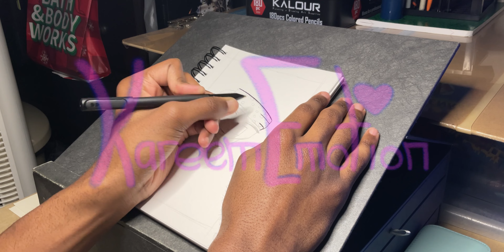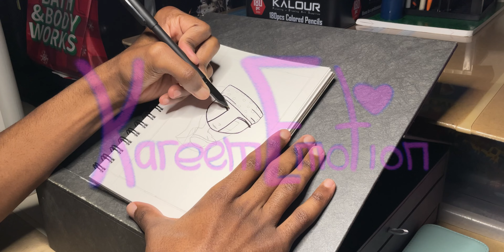Inktober: Day 12: Lindsay (Total Drama/GlamOut BoltTank; Time-lapse)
Lindsay is one of my favorite characters in the Total Drama series. She’s such an adorable character! Although, I used to question her breast design. It’s flat and extends on the top and curves down. I’m not upset about it. I’m just curious.

I decided (at the last minute) to go for her “Camp TV” design. It’s either I didn’t know Total Drama was originally called Camp TV or I just forgot. From what I’ve read on the Total Drama wiki, it seems that everything stayed the same. Except for the character designs and their personalities. Lindsay, for instance, was supposed to be the “Heather” of the cast. And her design is slightly different from her Total Drama design. In all honesty, I prefer her Camp TV design. But I’ll take her TD personality all the way.

And thus, I put them both together in my style. And this is the result. Well, not the full results. It is a bust drawing after all. I tried to make her breast shape slightly authentic, but still maintain how it looks for the show.

In case you’re wondering, I have drawn other TD characters. Gwen (I might draw again at some point because she’s my second favorite character), Izzy, and Heather. I don’t know if I’ll draw more. But maybe I’ll draw them in the style of Pixar Cars. I think that’ll be fun. But I wanna rewatch the show before I get to that.

This drawing, to my surprise, took 49 minutes to complete. I was hoping I’ll reach the 50 minute mark. But maybe the next and final two will be over 50 minutes. To think I’m almost done with this series of drawings. Katheryn’s drawing is yet to be posted on my Instagram. And by the time I do post her, I’ll be working on the final character. Of which (excluding my OCs) is the character I’m looking forward to drawing the most.

Questions, comments, concerns, and critiques will be highly appreciated!
Positive emotions; positive success.
Sincerely, Kareem Emotion

About GlamOut BoltTank: Glamout BoltTank (created by Kareem Williams and Daija Young) is a (planned) book series that takes place in an alternate universe/dimension. Where only female glamouts are the main society. Within said society, are five glamouts (Daija Young, Karima Williams, Karamel Thomas, Glitter Falls, and Mara Pandora). Naming their friend group Fab5. Together, they build upon their friendship as they explore their home city known as BoltTank City. Despite this world of glamouts looking “similar” to each other, they all have different personalities, and their actions are more powerful than their words.

This video was uploaded to YouTube on: Tuesday, 3 October 2023. I accidently said Monday. Not Tuesday. My apologies.